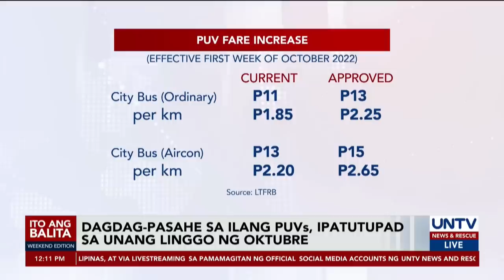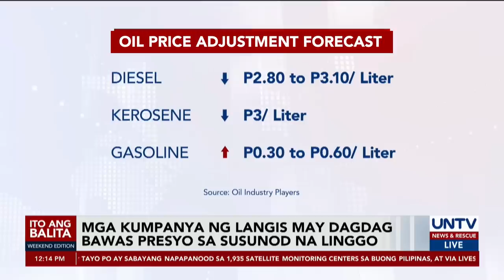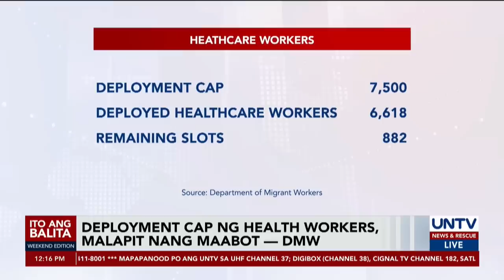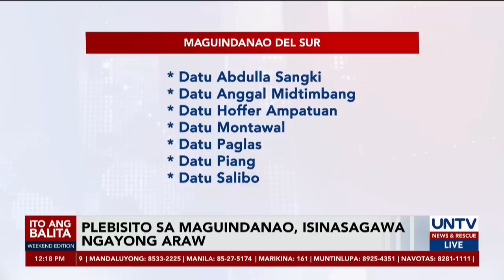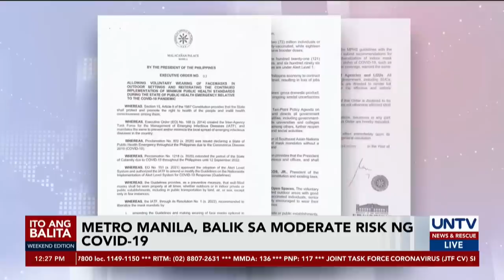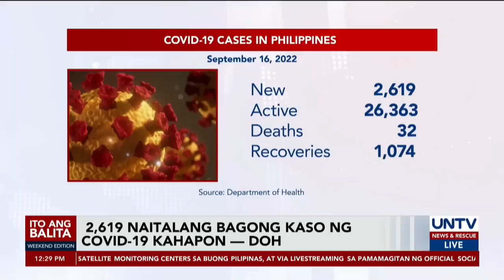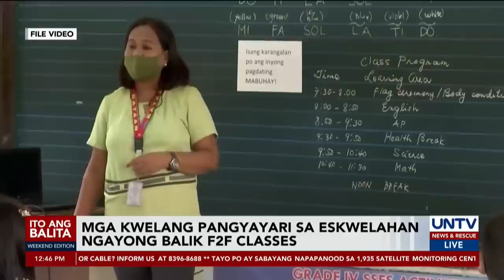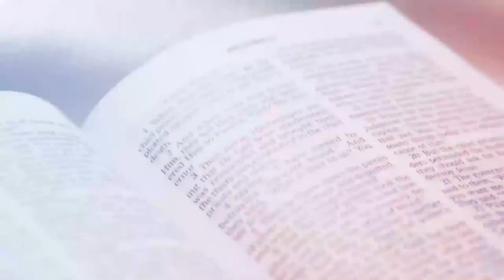UNTV: Ito Ang Balita Weekend Edition | September 17, 2022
- Dagdag-pasahe sa ilang PUVs, ipatutupad sa Oktubre
- 70:30 work ratio sa mga naka-WFH at papasok nang pisikal, iminungkahi ng business group
- NCR, balik sa moderate risk; mandatory mask use, ibabalik kung muling tataas ang kaso – DOH